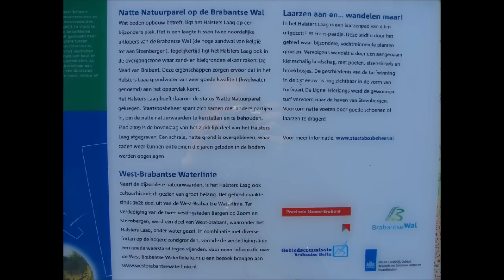Wandeling door natuurgebied Halsters Laag.mp4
Wandeling door natuurgebied "Halsters Laag"
We maakten op 13 januari 2012 een wandeling door het natuurgebied 'Halsters Laag". Het is een uniek stukje natuur waar de vernatting en vermoerrassing de boventoon voert. De verwachting is dat er bijzondere plantensoorten zullen gaan groeien. Vooralsnog is dat nog niet zo spectaculair maar voor de liefhebber nu al voldoende om er enthousiast naar te komen kijken. Er is agrarische grond voor opgeofferd en daar kun je genuanceerd over denken. De Zeeuwen schreeuwen moord en brand om de inundatie van de Hedwigepolder en hebben dat voorlopig met succes in de wachtkamer kunnen forceren. We waren zelf ook kritisch maar na deze recente wandeling denken we er anders over. 't Is wel mooi geworden en dat beetje agrarische productie kunnen we in ons land wel missen. Voor de bezoeker aan het natuurgebied valt er niet aan te ontkomen dat hij of zij met de neus op de realiteit van alle dag wordt gedrukt. De snelweg A4 ligt tegen het gebied aan en de agrarische activiteiten grenzen aan het vernatte gebied. Een mooie mix waardoor we allemaal met beide voeten op de (natte) grond blijven,